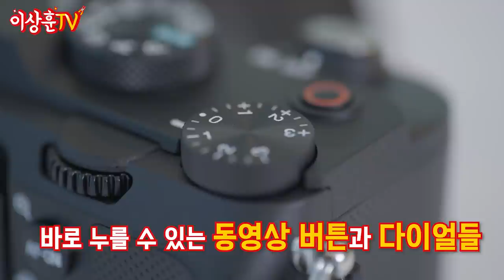3년 만에 장비 바꿨습니다!!!📸수전증과 똥손도 살리는 소니 α7C 카메라 리뷰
• 참여 방법
• 기간 : 12월 25일(금)  -  12월 26일(토) 아침 6시 마감
• 당첨자 발표 : 12월 30일(수)
• 경품 : 핫토이 마크47 아이언맨

3년 만에 장비 업글!! 소니질러!

1인 크리에이터에게 정말 추천하고 싶은 소니 α7C👍

이제 이상훈TV도 덕질에 갬성 한 스푼 더할 수 있게 되었습니다!
더 고퀄의 영상으로 상추들 눈을 사로잡아 버릴 테니까 기대해주세요^^